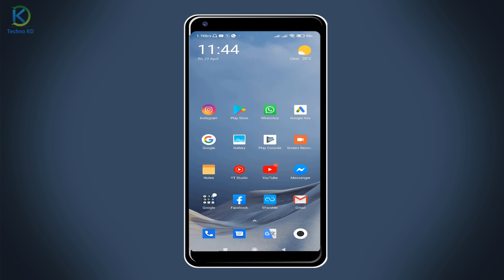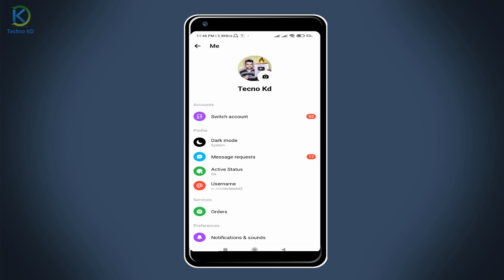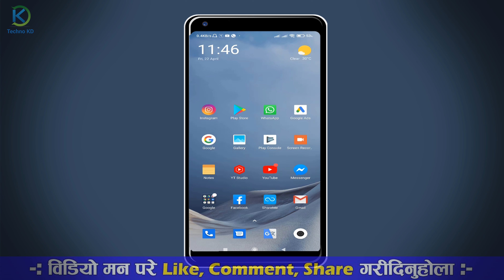जानी राखौ Messenger Ma Chat Kasari Hide Garne? How To Hide Chat On Facebook Messenger in 2022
Fb Message Hide| How To Hide Chat On Facebook Messenger in 2022?

Yas video ma facebook ko message kasare hide garne tapai le prayog garne facebook messenger ko chat haru lai kasare lukaune yas video ma yasko jankare share gareko xu.